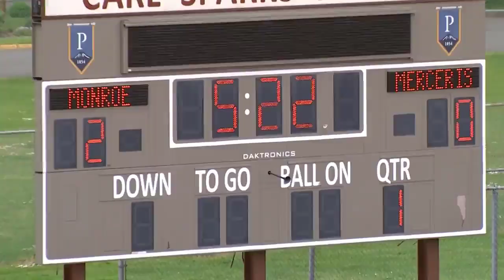Carrollwood Day vs. Clearwater Central Catholic - High School Football 2022 Live Stream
STREAMING Today! Florida , Carrollwood Day Patriots vs Clearwater Central Catholic Marauders - Live Stream
The Clearwater Central Catholic (Clearwater FL) varsity football team has a home playoff game vs. Carrollwood Day (Tampa FL) on Friday November 25 @ 7:30p.

Carrollwood Day High School Football
Clearwater Central Catholic High School Football
Carrollwood Day v Clearwater Central Catholic
Carrollwood Day @ Clearwater Central Catholic